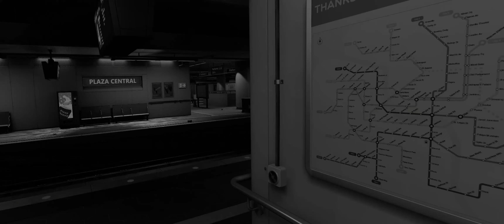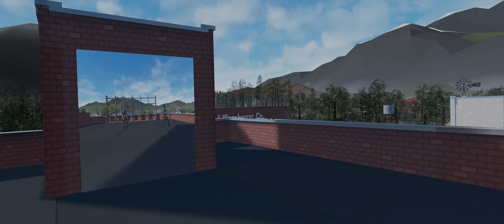Pavlov VR clip montage - post-PS5 crossplay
Chapters:
0:00 The Crossplay Intro Arc
12:14 The American Arc
21:07 The Swedish Relations Arc
29:59 The Brutalist Arc
46:57 The Crossplay Outro Arc